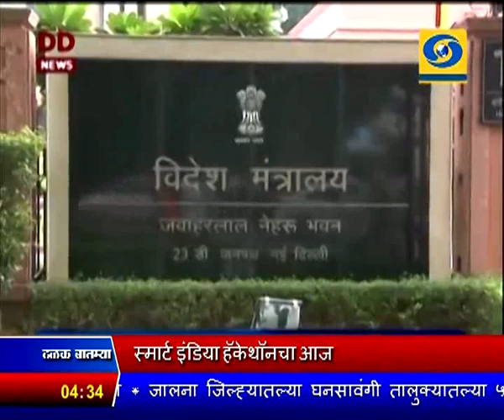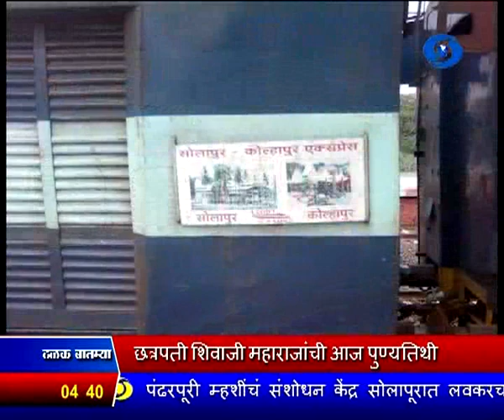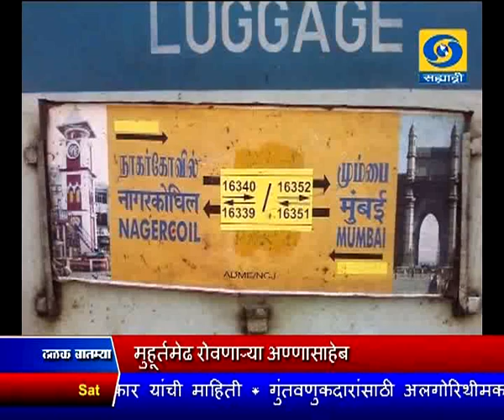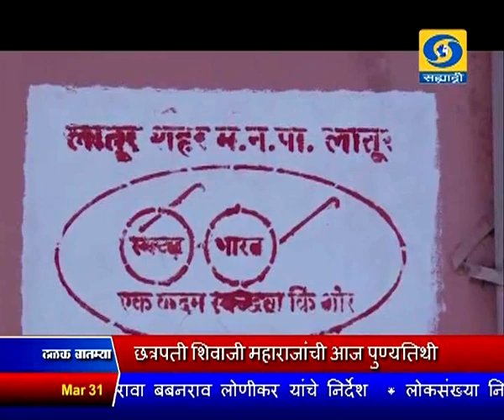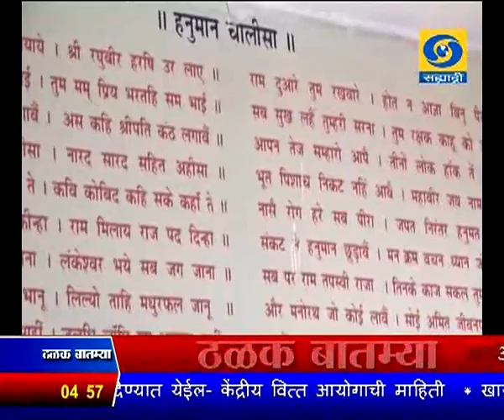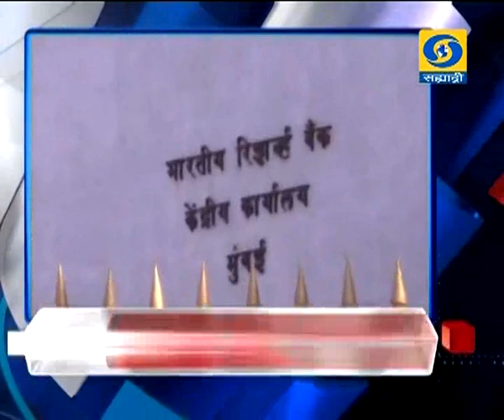सायंकाळी साडेचारच्या बातम्या, दूरदर्शन सह्याद्री वाहिनी..(३१ मार्च २०१८)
ठळक बातम्या. परदेशातील भारतीय म्हणजेच खरेखुरे राष्ट्रीय राजदूत, केनियाच्या उभारणीत भारतीयांचा महत्वपूर्ण वाटा - पंतप्रधान नरेंद्र मोदी

अॅस्ट्रॉसिटी कायद्याबाबत सर्वोच्च न्यायालयाच्या निर्णयासंदर्भात केंद्र सरकारचा फेरविचार याचिका दाखल करण्याचा निर्णय

डिजिटल इंडिया उभारण्यासाठी युवकांचा प्रत्यक्ष सहभाग महत्वपूर्ण - केंद्रीय मनुष्यबळ विकासमंत्री प्रकाश जावडेकर

अमेरिकेहून दाभोळ इथं एलएनजी घेऊन आलेलं जहाज म्हणजे नैसर्गिक वायुच्या पुरवठ्याबाबत टाकलेलं महत्वपूर्ण पाऊलं - केंद्रीय पेट्रोलियममंत्री धर्मेंद्र प्रधान

पेपर फुटीमुळे रद्द झालेली सीबीएसईची बारावी अर्थशास्त्र विषयाची फेरपरीक्षा येत्या २५ एप्रिलला दहावी गणिताची फेरपरीक्षा केवळ दिल्ली आणि हरयाणातच

नवं तंत्रज्ञान शेतकऱ्यांपर्यंत पोहचवून त्यांचं उत्पन्न वाढवण्यासाठी पुढाकार घेणाऱ्या संस्थांना शासन सर्व प्रकारचं सहकार्य करणार - कृषीमंत्री पांडुरंग फुंडकर

गुड फ्रायडेनिमित्त जगभरात चर्च आणि चॅपेल्समध्ये प्रार्थना